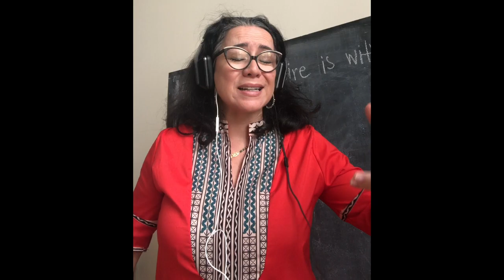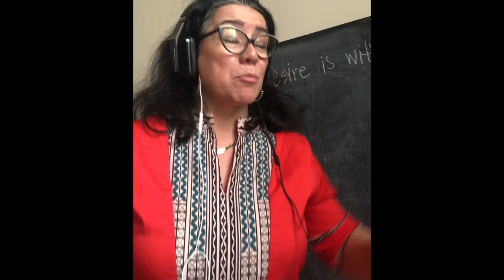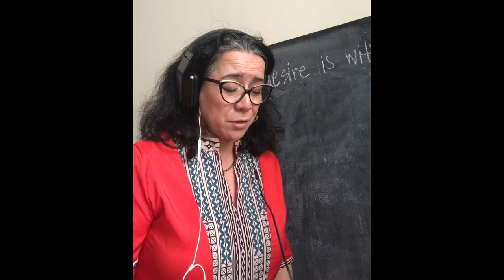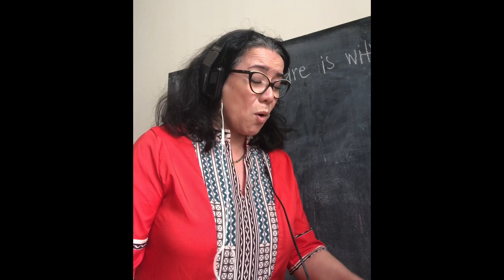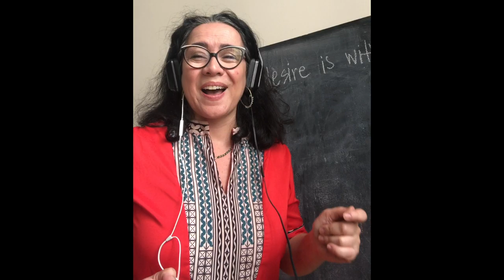"Silencio" by Claudia Acuña and Juancho Herrera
Vocalist Claudia Acuña and guitarist Juancho Herrera perform their song "Silencio", a collaboration which was originally released in the Latin Grammy Award nominee album, "Turning Pages" by Claudia Acuña which Juancho Herrera produced.
This special duo version was originally broadcasted on the Ori-Gen Collective Live Stream Series in season 1, on May 28, 2020.

"Silencio" written by Claudia Acuña and Juancho Herrera

Vocals: Claudia Acuña
Guitar: Juancho Herrera

Recorded in Brooklyn NY, USA and Budapest, Hungary.

Audio, camera and video editing: Juancho Herrera